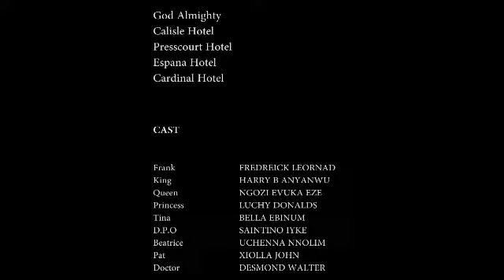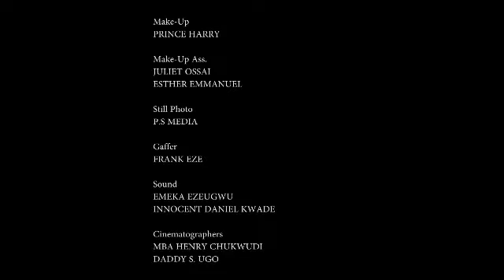ROYAL BETRAYAL {BEST OF FREDRICK LEONARD MOVIES}2024 Latest Nollywood Movies movie #2024